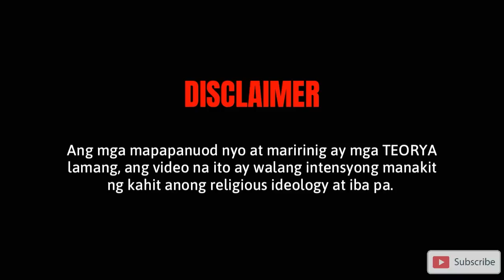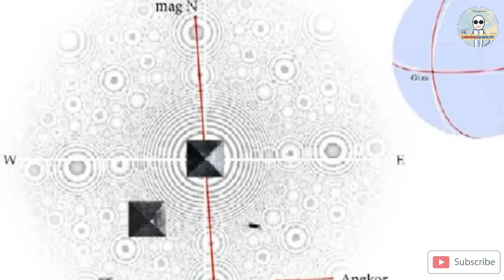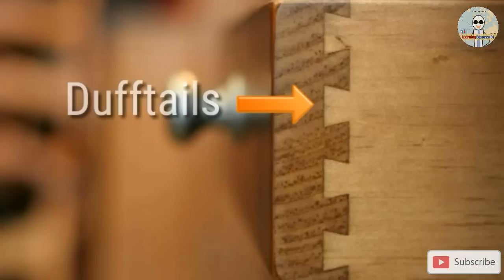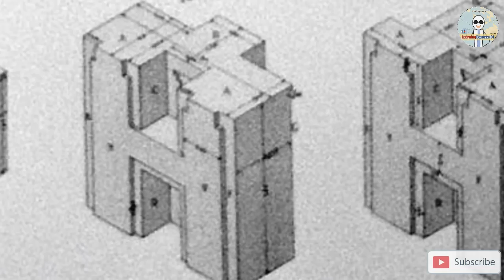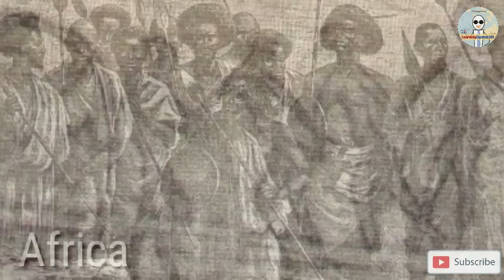Ang DIYOS ba natin ay isang Alien? | Ancient Alien | Erich Von Daniken | LearningExpress101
Ephesians 4:32

Ang Ancient Astronaut Theory ay ang idea na ang mundo ay binisita ng mga Alien noong unang panahon.

Sila ang tumulong sa development ng sangkataunan at sila din ang nag tayo ng mga Pyramid.

Ang Diyos ba natin ay isang Alien?

kumusta mga, Ka LE. Gaya ng pinangako ko, uploaded na ang bago nating video related to human creation. 😊

Ka LE, nood na at matuto. Palawakin ang imahinasyon.